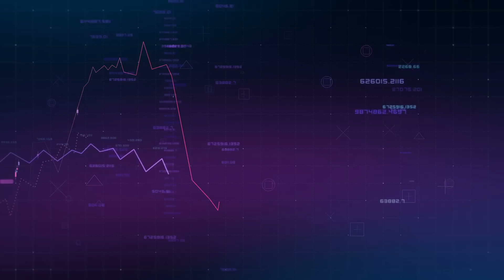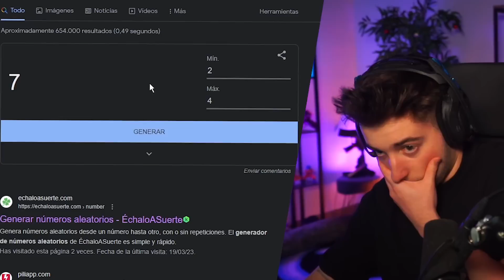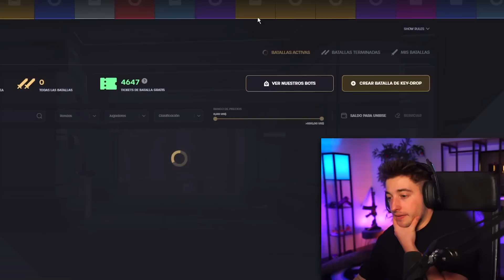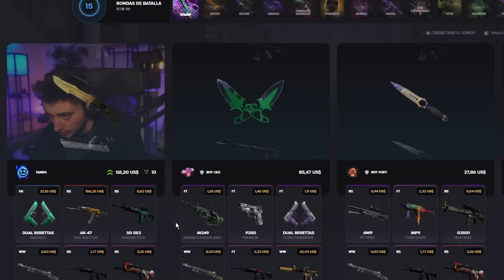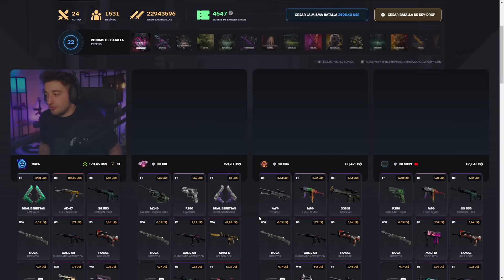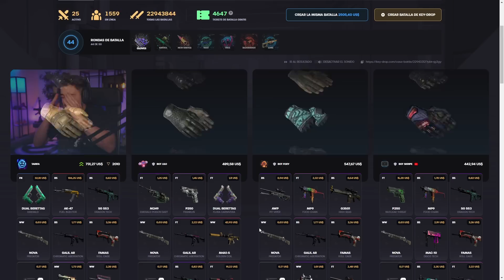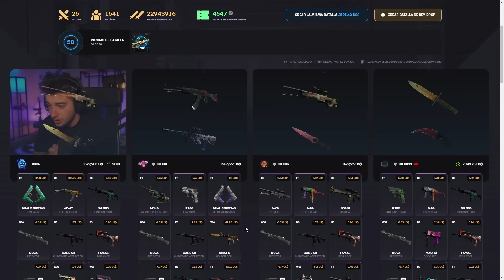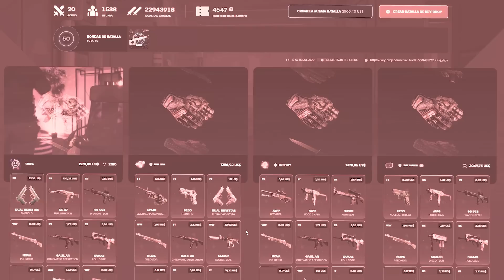BATALLA CON TODAS LAS CAJAS DE KEYDROP!! ** MUY CARA**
NOS VEMOS :)